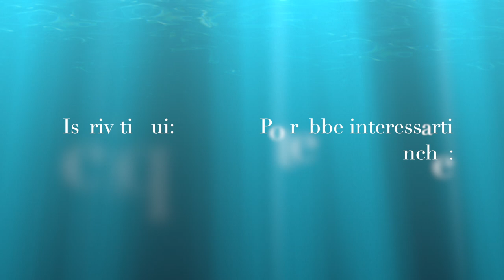Unboxing Pesci Marini 🐠🐡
In questo video parlo di come effettuiamo l'acclimatazione e di come manteniamo ed abituiamo i nostri pesci al mangime secco una volta arrivati nel nostro studio.